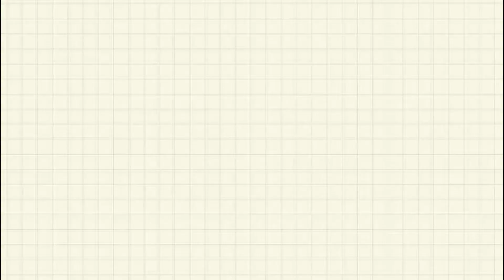EASY COOK KINAMATISANG HIPON+TURMERIC POWDER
Easy cook KINAMATISANG hipon with turmeric powder
Subukan niyo guys mabilis gawin lang at masustansya pa siya dahil sa turmeric powder.

INGREDIENT:
Hipon
Kamatis
Onions
Garlic
Bell papper
Turmeric powder
Cumin powder
Curry powder
Black pepper
Little salt.

Hope you love it guys..

Click the all bell button para updated kayo sa lahat pa ng aking mga videos